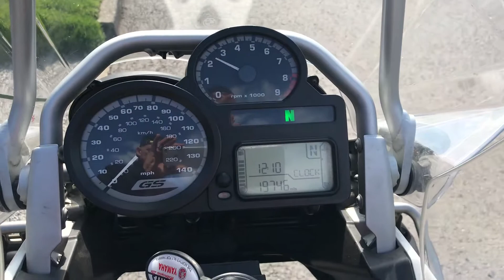BMW R1200 GS Adventure 2007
Only 19K on the clock, PSH, Nice shape for her age. Fog Lights, Crash Bars, Bash Plate and a few more nice extras. Runs really well. Finance and Delivery Available £5790